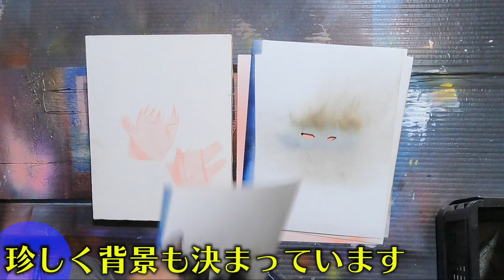【呪術廻戦】スプレーで伏黒恵描いてみた！